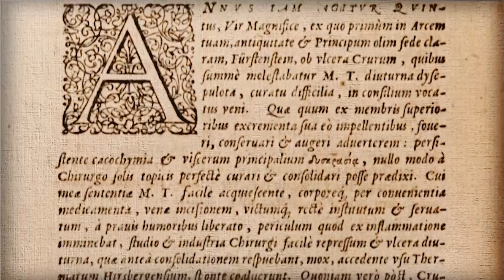"Szczawno. Uzdrowisko książęce" - trailer filmu dokumentalnego (2021)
Zapraszamy na premierowe emisje filmu „Szczawno. Uzdrowisko książęce”

18 kwietnia 2022, godz. 11.00 (poniedziałek Wielkanocny) na antenie TVP Historia
18 kwietnia 2022, godz. 12.11 (poniedziałek Wielkanocny) na antenie TVP Historia 2
24 kwietnia 2022,  godz. 19.05 na antenie TVP3 Wrocław

W roku 2021 Szczawno-Zdrój obchodziło jubileusz 800-lecia istnienia, to miasto, które w materiałach pisanych zostało pierwszy raz wymienione w Księdze Henrykowskiej w roku 1221 pod nazwą „Salzborn”. Film  przybliża szerokiemu polskiemu odbiorcy historię i zabytki miasta ukazując jego wyjątkowe miejsce na mapie kulturowej Polski.

Szczawno-Zdrój to miasto zbudowane na źródłach wody, która przyciągnęła w tę okolicę pierwszych osadników. O jego wyjątkowości świadczy zachowany po dzień dzisiejszy charakterystyczny uzdrowiskowy układ urbanistyczny wraz z zabytkową uzdrowiskową architekturą czasów belle epoque. Oblegane przez kuracjuszy dolnośląskie uzdrowiska były w posiadaniu miejscowych bogatych arystokratów, tak i też było ze Szczawnem, które po niemiecku nosiło nazwę Salzbrunn, a którego właścicielem byli od roku 1509 Hochbergowie z sąsiedniego zamku Książ. Charakter i sława Szczawna to dzieło Hochbergów i zatrudnianych przez nich wybitnych osobowości takich jak Caspar Schwenckfeld czy dr Samuel Zemplin. Hochbergowie zadbali o to, by uzdrowisko stało się miejscem prestiżowym, godnym książąt i władców państw.

Miasto może poszczycić wieloma wspaniałymi zabytkami powiązanymi z uzdrowiskowym byciem „u wód” i są to przede wszystkim: budynek pijalni, spacerowania, kursal, budynki i pawilony przyrodolecznicze, wille oraz wspaniały teatr w stylu neorokokowym i jeszcze wspanialszy Grand Hotel.

Do miasteczka na leczenie przyjeżdżało też wielu Polaków, w pewnym momencie stanowili oni aż ¼ kuracjuszy. Najbardziej znanymi byli Henryk Wieniawski (przebywał w Szczawnie w roku 1855), Zygmunt Krasiński, (w 1838 roku), książę Antoni Radziwiłł (w 1830 roku) czy dr Ludwik Zamenhof (w 1901 roku).

Reżyseria: Maciej Kieres
Scenariusz: Daniel Jasiński
Zdjęcia: Jerzy Szota, Artur Stroiński
Montaż: Jerzy Szota
Producenci: Igor Wójcik, Maciej Kasprzyk, Maciej Kieres

Koprodukcja:
Ośrodek Kultury i Sztuki we Wrocławiu – Instytucja Kultury Samorządu Województwa Dolnośląskiego,
TVP Historia, TVP3 Wrocław

Projekt współfinansowany z budżetu Samorządu Województwa Dolnośląskiego